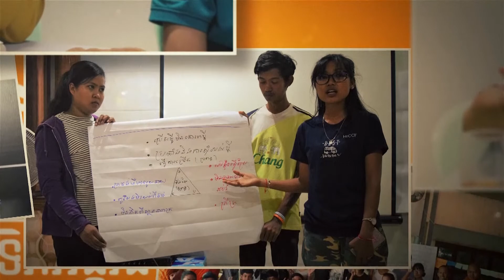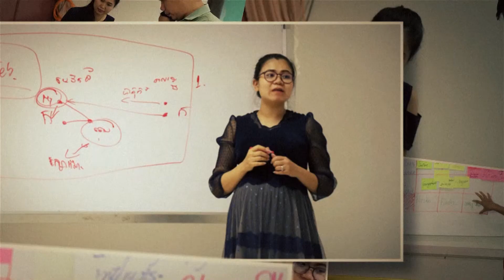Women's day song ស្រ្តីជាដៃគូរមិនអាចខ្វះបានក្នុងការអភិវឌ្ឍគ្រប់វិស័យ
ខួបលើកទី១១០ | ០៨​ មីនា ២០២១
8 MARCH, HAPPY INTERNATIONAL WOMEN'S DAY.